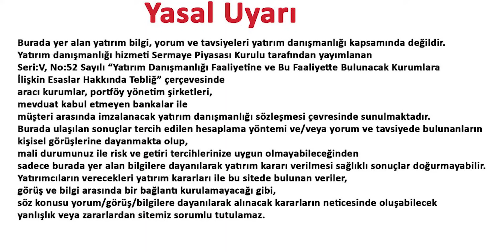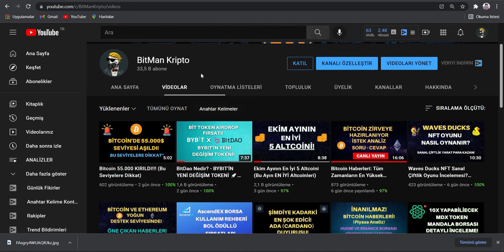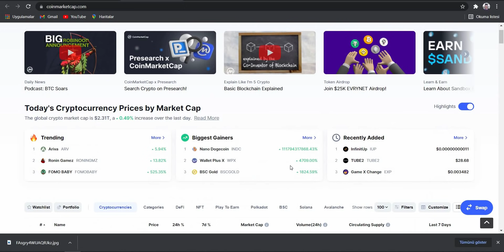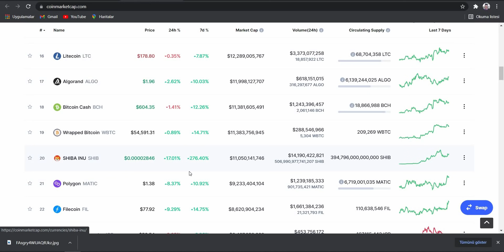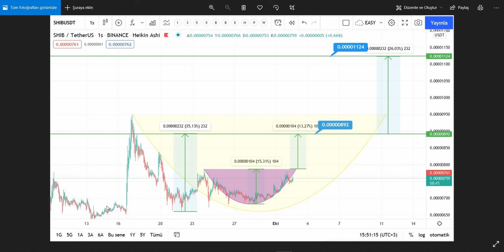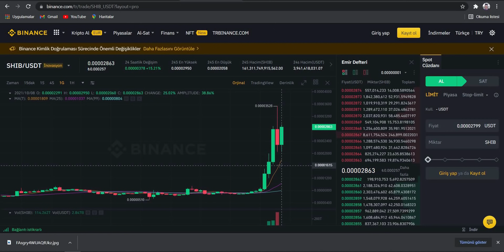Shiba Coin'de Yeni Hedefler- 10x Potansiyel! (PİYASA ANALİZ)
Merhaba arkadaşlar bu videomda sizlere shiba coin güncel analiz ve yeni hedefleri sizlerle paylaştım. İyi seyirler